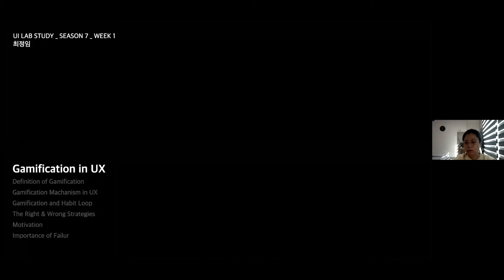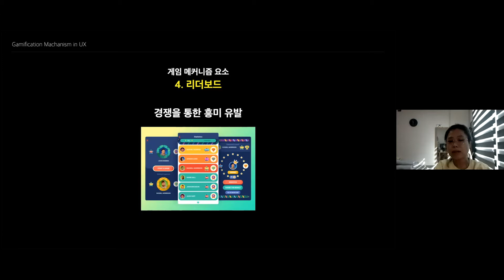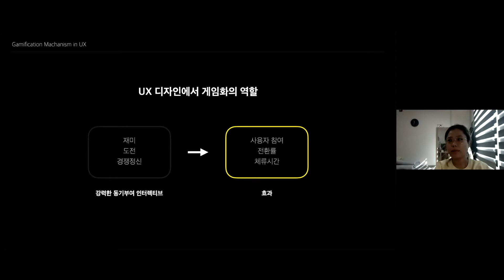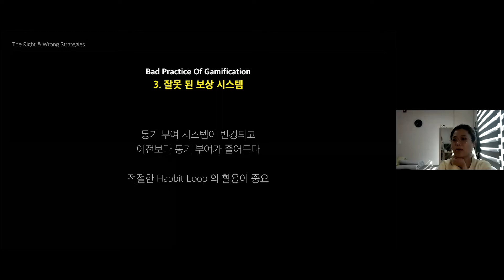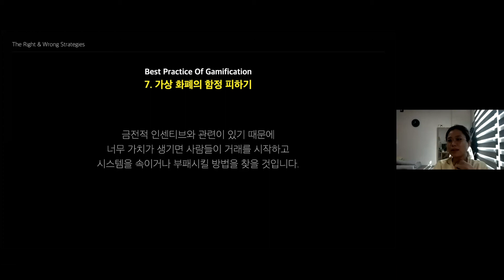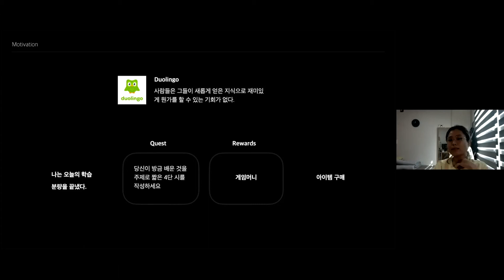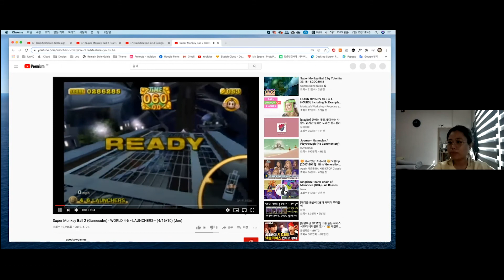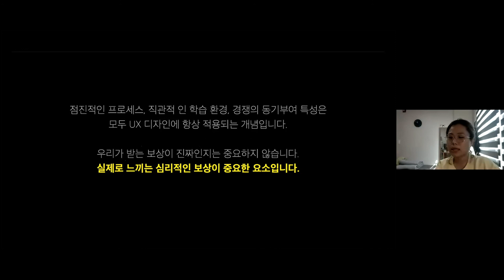📍 Gamification in UX - 최정임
UI LAB 7기

🧪UI LAB 스터디
관심있는 주제를 선정하고, 해외 아티클 2~3개를 종합하여 자신만의 컨텐츠를 만들어 발표하는 스터디입니다. 쏟아지는 정보와 빠르게 변화에 대응하며 비판적 사고와 통찰력을 기르고, 이론과 논리를 바탕으로 설득력 있는 커뮤니케이션에 도움이 되기 위한 방식으로 진행됩니다.

🌲 from designer 커뮤니티

“함께 성장하는 숲” turn on your story